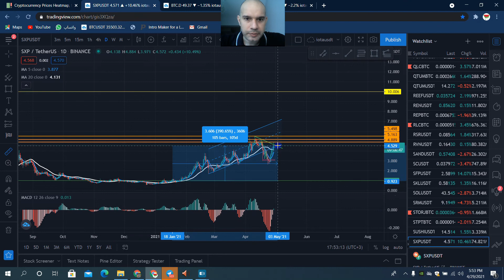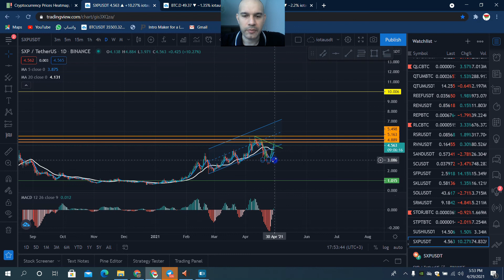از SXP سود 1000 درصد بگیر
لایک و کانت یادتون نره